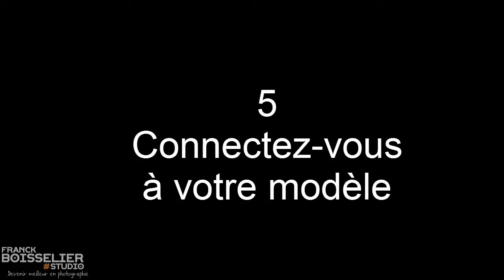📷 PORTRAITS : 5 étapes pour les RÉUSSIR - Séance photo expliquée 📷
Cet été, j'ai passé un moment exceptionnel avec ma fille.
Nous avons réalisé une séance photo sur les bords du lac.
Outre le fait de réaliser de superbes photos, Je suis certain que cette photo lui donnera confiance. A cet age, la confiance en soit est essentiel pour bien grandir.

La photo n'est pas seulement une façon de mettre en beauté certains moments, c'est aussi une façon de partager une expérience qui permet à l'autre de s'épanouir. C'est une relation à deux. Le photographe et le modèle se livrent l'un à l'autre dans un échange de confiance réciproque.

FORMATIONS ET GUIDES GRATUITS POUR DÉVELOPPER VOS COMPÉTENCES DE PHOTOGRAPHE :

▶️FORMATION GRATUITE : Comment passer de SIMPLES CLICHES à de VÉRITABLES PHOTOS D'ART  ?
5 étapes clés pour prendre confiance en vous !

▶️ GUIDE GRATUIT PORTRAIT DE RUE à télécharger gratuitement : Comment aborder des inconnus dans la rue sans se faire jeter ?

▶️ PACK DE PRESETS LIGHTROOM "INDE"  à télécharger gratuitement.